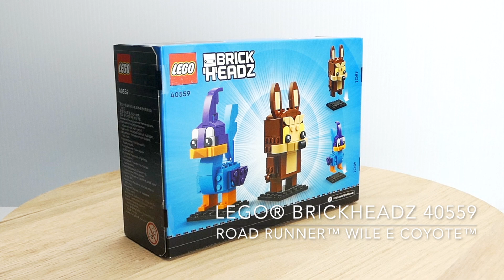LEGO® Brickheadz™ Road Runner Wile E Coyote 40559 SPEED BUILD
Ages: 10+
Pieces: 205
Item: #40559

Prepare for endless hijinks with these LEGO® BrickHeadz™ style buildable figures of Looney Tunes™ characters Road Runner & Wile E. Coyote (40559). The set makes a great gift idea for kids aged 10 and up, who will love the authentic colors and cute, brick-built models. With baseplates for displaying the figures, this awesome little construction toy set will make a nostalgic and eye-catching start or iconic addition to any Looney Toons cartoon fan’s collection.
Wacky cartoon duo in LEGO® BrickHeadz™ style – adorable, buildable LEGO® BrickHeadz™ figures of Road Runner & Wile E. Coyote (40559) are perfect for a collection
Creative display pieces – this 205-piece LEGO® buildable figure set for kids ages 10 and up comes with step-by-step building instructions and includes baseplates for display
Nostalgic gift idea – the biggest figure measures over 3.5 in. (10 cm) high, 1.5 in. (4 cm) wide and 2 in. (6 cm) deep. Give the set to a cartoon fan as a surprise treat, birthday or holiday gift¹

1.  Road Runner™ Wile E Coyote™. Accessed January 24th, 2023.